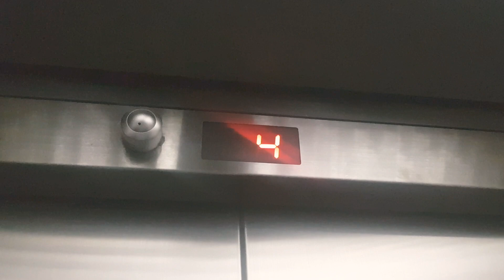Mitsubishi Elevator @ Galleria Corporate Center OC Quezon City (Philippines)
My Elevator Enthusiast Series

One of the old elevators installed in the ortigas area. I guess this is one of the surviving 80s/90s mitsubishi elevator here. Although there are like few amount of old ones here. The buttons in every elevator is possibly old and somewhat broken (Note: When I pressed the down button in the 4th floor, the button fell off... -.-) especially the lcd indicators in some of the elevators are
kinda distorted...

Manufacturer: Mitsubishi
Floors served:
Car 1 (Service): (B2, G*, 27-29)
Car 2 & 3: (B2, B1, G*, 4-12)
Car 4, 5 & 6: (B2, B1, G*, 12-26)